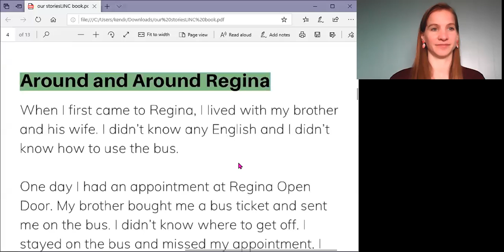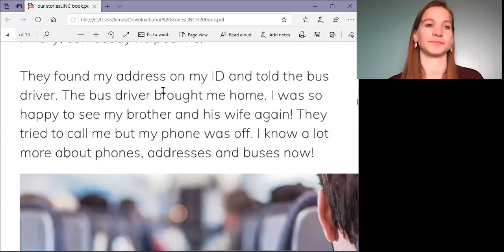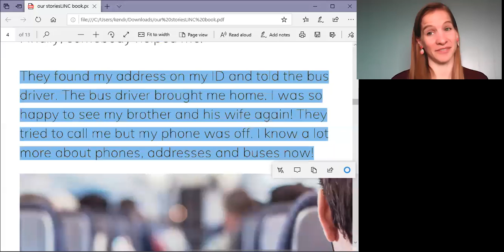RODS Student Stories: Around and Around Regina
This is a true story about a student who got stuck on a bus for 5 hours!

Transcript:
When I first came to Regina, I lived with my brother and his wife. I didn’t know any English and I didn’t know how to use the bus.

One day I had an appointment at Regina Open Door. My brother bought me a bus ticket and sent me on the bus. I didn’t know where to get off. I stayed on the bus and missed my appointment. I didn’t know my address either! I didn’t know how to ask for help. So I stayed on the bus for 5 hours. Finally, somebody helped me.

They found my address on my ID and told the bus driver. The bus driver brought me home. I was so happy to see my brother and his wife again! They tried to call me but my phone was off. I know a lot more about phones, addresses and buses now!